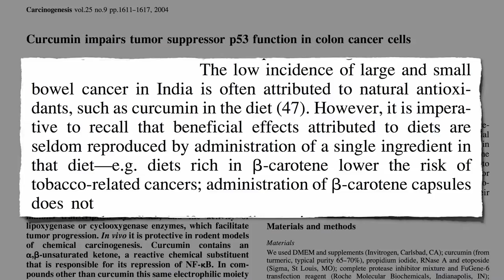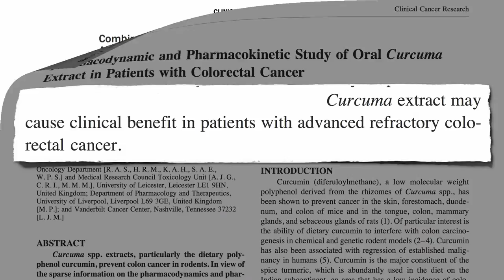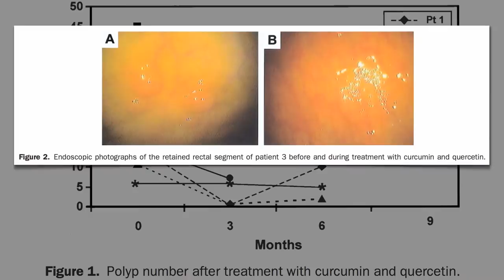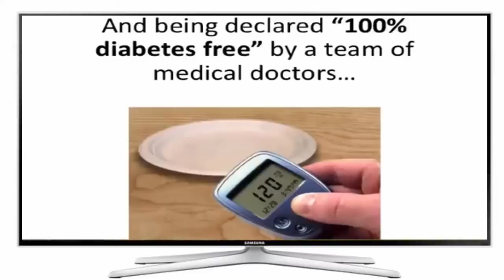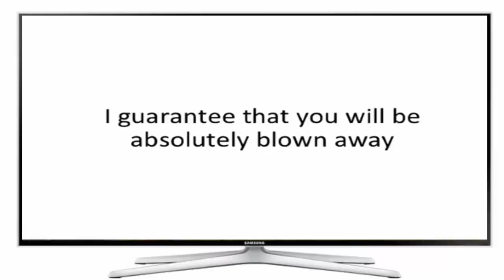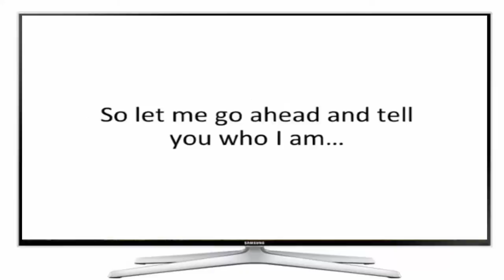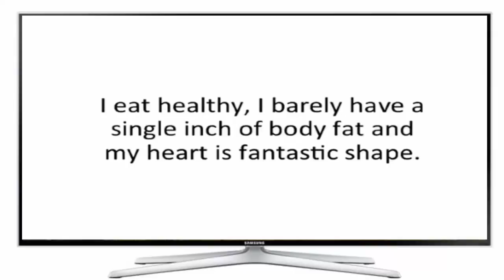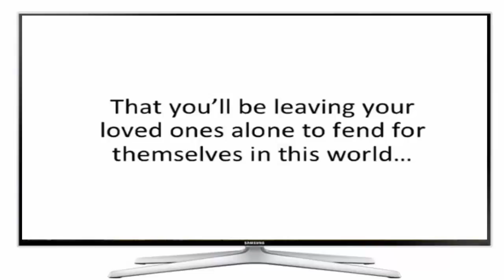Turmeric may help treat diabetes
This video has been created with creative commons and hence not violating any copyrights.
Curcumin, a substance in turmeric, combined with an omega-3 fat may delay or prevent the onset of type-2 diabetes.

Curcumin, a substance in turmeric, combined with an omega-3 fat may potentially delay or prevent the onset of type-2 diabetes, researchers, led by an Indian-origin scientist, say.

Health scientists from the University of Newcastle’s Nutraceuticals Research Group, led by Professor Manohar Garg, are seeking 80 recruits for a new clinical study to find out whether the Indian spice combined with an omega-3 fat can delay the onset of type 2 diabetes or prevent it altogether.

“The root cause of type 2 diabetes is systemic inflammation, which impacts insulin secretion and function,” said Garg.

“We want to nip the inflammation in the bud,” he said.

“This study will use two bioactive compounds that we find in food — curcumin and omega—3 fat. Both are very important anti-inflammatory agents,” Garg said.

Curcumin, derived from turmeric, is part of the ginger family and commonly used for food colouration. Its healing properties are well known in India.

“Turmeric has been used for centuries to promote healing of bruises, sprains, wounds and inflammation,” he said.
ustralian researchers are all set for a clinical study on combining an Indian spice with an omega-3 fat they believe may delay or prevent the onset of Type-2 diabetes.

Scientists are seeking 80 Australian candidates for the study to reduce systemic inflammation that impacts the body's insulin secretion and function, the root cause of Type-2 diabetes, Xinhua news agency reported.

"Two bio-active compounds found in Indian food - curcumin and omega-3 fat - will be tested for the study. Both are anti-inflammatory agents," said lead author Manohar Garg from the University of Newcastle's Nutraceuticals Research Group.

The participants will be divided into four groups: One group will get curcumin only, the second will get omega-3 fat only, the third will receive both, and the fourth will serve as a control group.

"The anti-inflammatory mechanisms surrounding curcumin and omega-3 fats are different, so we will test if they complement each other and have treatment synergies beyond their individual effects," Garg said.

"We believe the combination is safe, free of side-effects and may prove to be as effective as drugs used for management of diabetes."